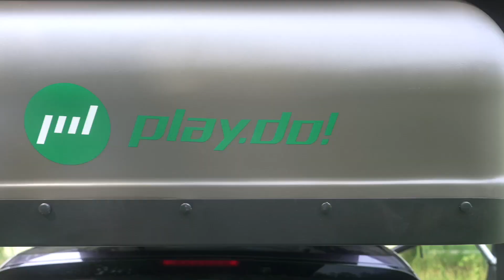Dog Guard Series roof top tent product overview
Here is a revolutionary inflatable rooftop tent: dog guard series. Compared with traditional roof tents, it has the advantages of large space, easy installation, excellent design, low wind resistance, etc.